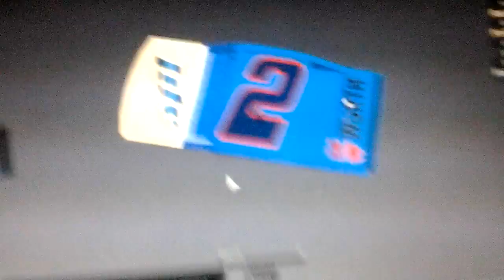Nascar roblox 16 custom:brad keslowski rusty's car